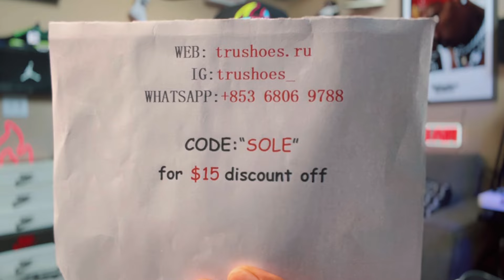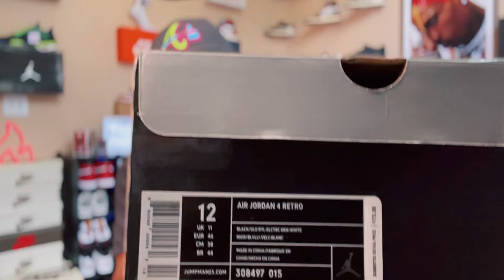THE DOERNBECHER AIR JORDAN 4 “ THE NO CALL OUT” ( 3RD PARTY ) YOU BEEN WAITING FOR 🤯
SNEAKERS GIFTED BY 👉 TRUSHOES_  ( INSTAGRAM )

SHOE SIZE FOR COOPERATION:
US Men’s size 12

 $solepriority1

SNEAKERS
CLOTHING
CLEANERS
GADGETS
MEN ACCESSORIES

ALL MUSIC DONE BY ( SOLE PRIORITY )